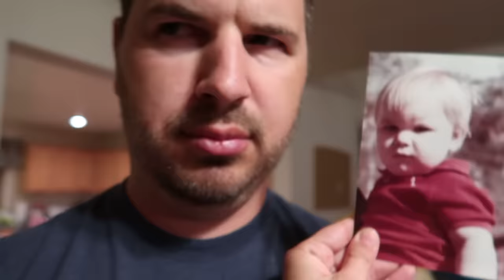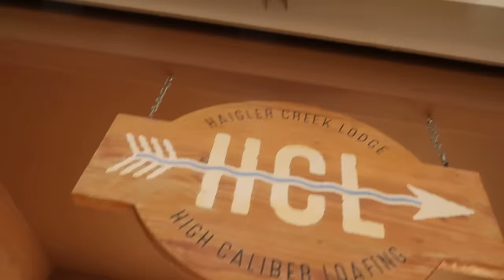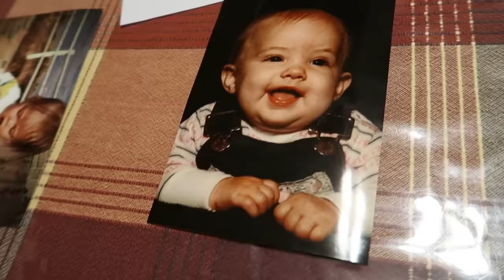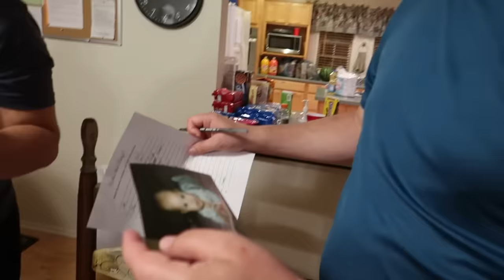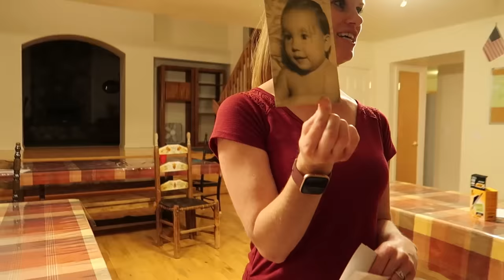🍼BABY PHOTO Challenge😜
Welcome to J House - an imperfect family working together towards a love filled home and meaningful connections. We focus on learning, serving, and playing together as a family.